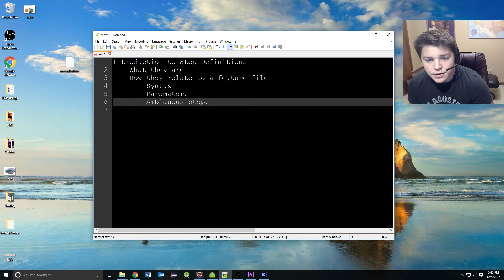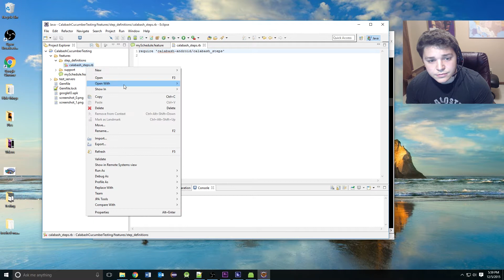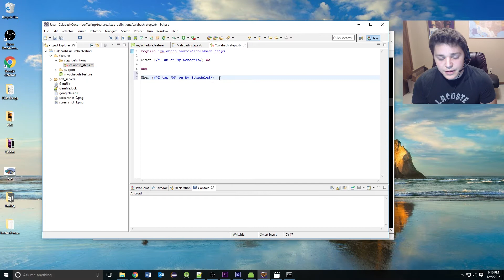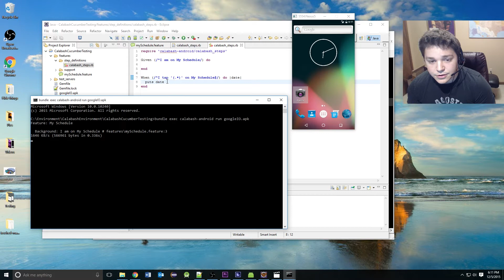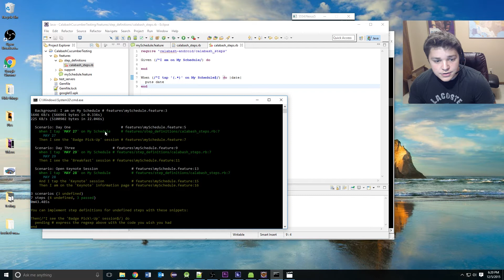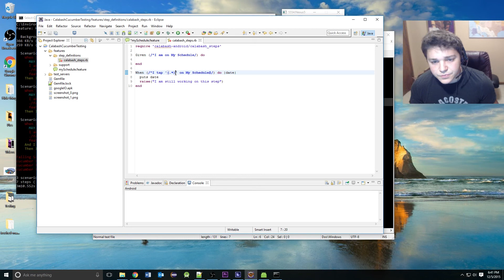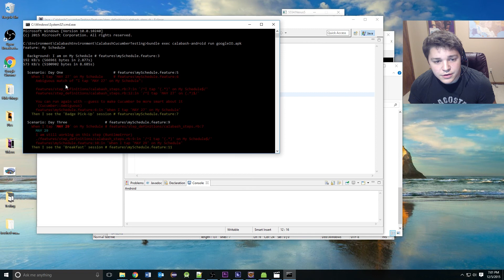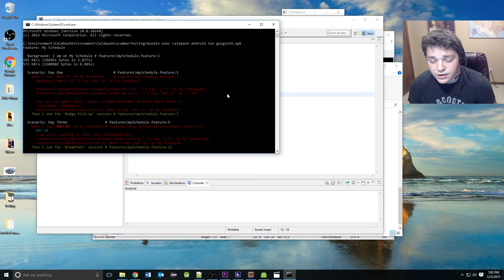Mobile Automation: Cucumber Calabash - Introduction to Step Definitions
This video goes over what step definitions are, how they relate to a feature file, the common syntax,  and how to avoid ambiguous steps